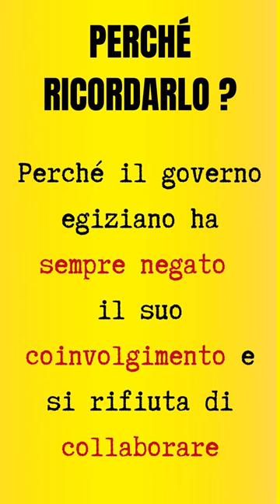RICORDANDO GIULIO REGENI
Il caso di Giulio Regeni riguarda la morte violenta del ricercatore italiano, avvenuta in Egitto nel gennaio 2016. Regeni era uno studente italiano in viaggio nel Cairo per lavorare a una tesi sui sindacati indipendenti. Nel 2020 è stata aperta una causa legale contro quattro ufficiali dei servizi segreti egiziani, tuttavia il processo non si è ancora svolto a causa del rifiuto del governo egiziano di fornire alla magistratura italiana le residenze degli indagati. Organizzazioni internazionali per i diritti umani come Amnesty International chiedono che venga fatta luce sul suo omicidio.

Giulio Regeni: Ricatto di Stato:
Minnena. L'Egitto, l'Europa e la ricerca dopo l'assassinio di Giulio Regeni:
Giulio fa cose: